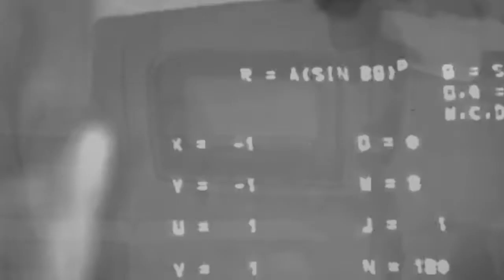NYMPHO ROBOTS!!-MELTED FRO